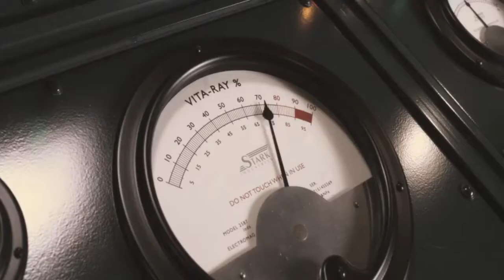Steve Rogers || Angels on the Moon